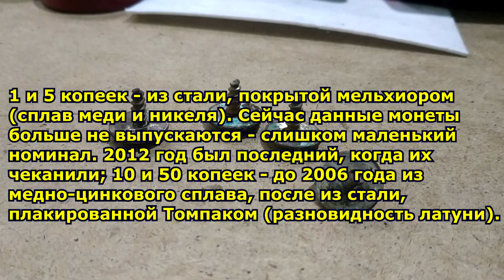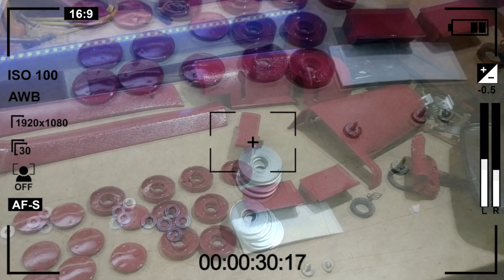СТАРЫЙ СОВЕТСКИЙ ЛАЙВХАК-ХАЛЯВНЫЕ ШАЙБЫ ПОД ЛЮБОЙ РАЗМЕР, СОВЕТЫ БЫВАЛЫХ СТУПЕНЧАТОЕ СВЕРЛО В ПОМОЩЬ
Всем привет!
СТАРЫЙ СОВЕТСКИЙ ЛАЙФХАК-ХАЛЯВНЫЕ ШАЙБЫ ПОД ЛЮБОЙ РАЗМЕР, СОВЕТЫ БЫВАЛЫХ СТУПЕНЧАТОЕ СВЕРЛО В ПОМОЩЬ